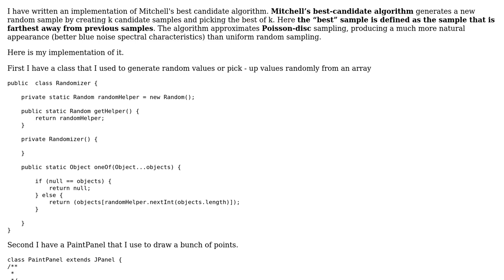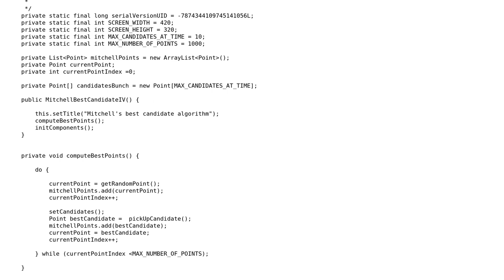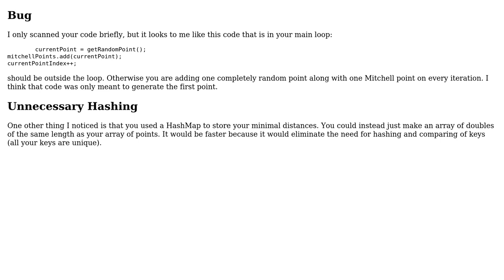Code Review: Implementing Mitchell's best candidate algorithm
With thanks & praise to God, and with thanks to the many people who have made this project possible! | Content (except music & images) licensed under CC BY-SA | Music | Images & others | With thanks to user JS1 user alainlompo user 200_success and the Stack Exchange Network Trademarks are property of their respective owners. You are responsible for your own actions.